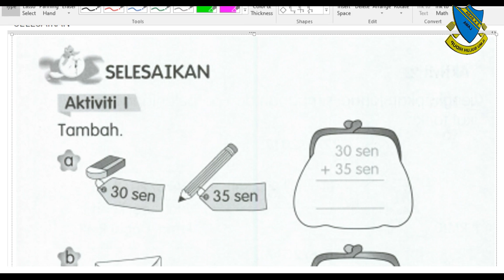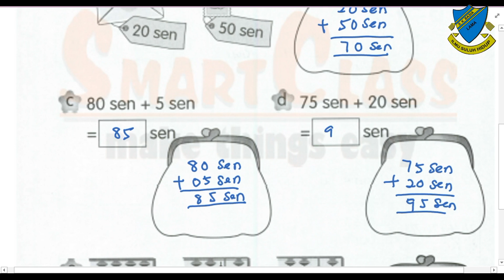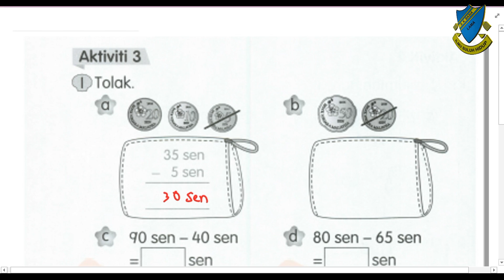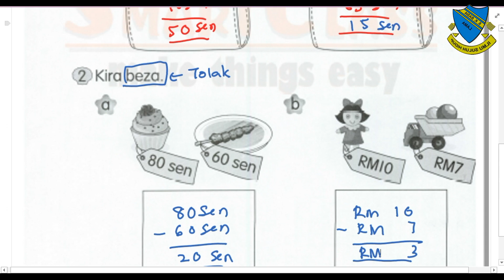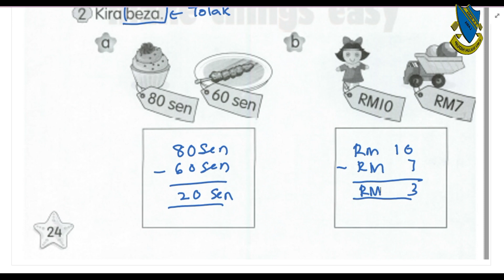MATEMATIK TAHUN 1 | UNIT 4 | WANG | SELESAIKAN MASALAH | UJI DIRI | MUKA SURAT 22 - 24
Cikgu kongsikan perbincangan untuk soalan Buku Aktiviti Jilid 2  Muka Surat 22 - 24. Semoga Bermanfaat dapat membantu semua. Terima kasih